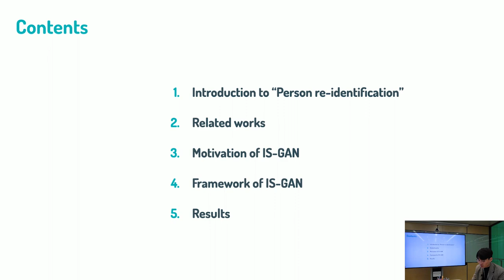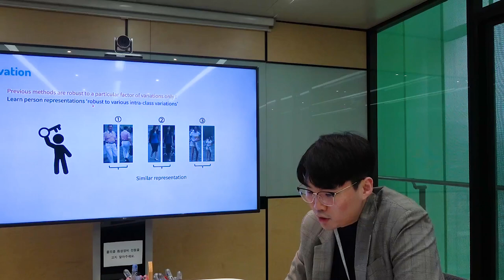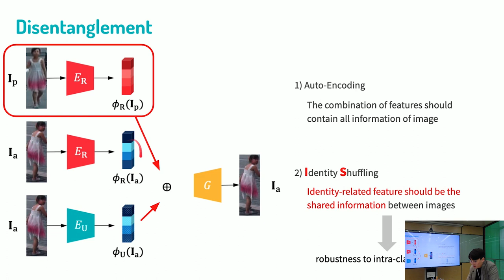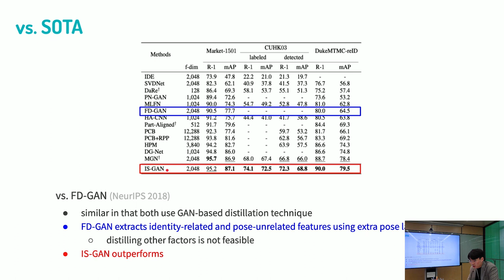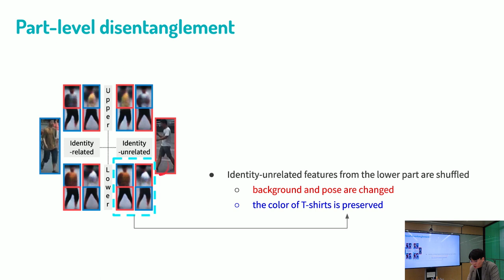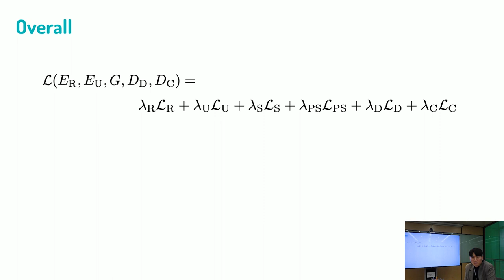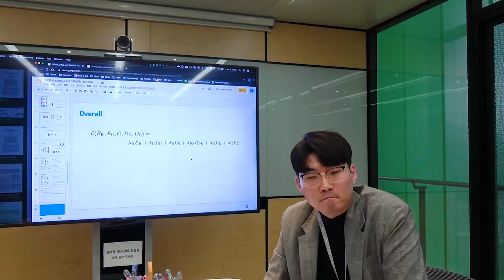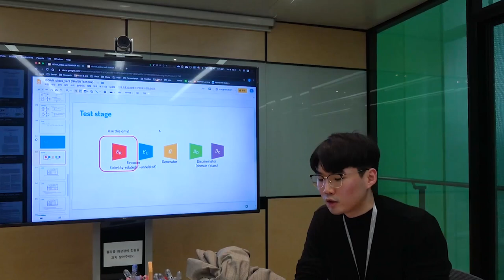Learning Disentangled Representation for Robust Person Re-identification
발표자: 엄찬호 (연세대 박사과정 연구원)
발표월: 2020.01

○ 개요
We address the problem of person re-identification (reID), that is, retrieving person images from a large dataset, given a query image of the person of interest. The key challenge is to learn person representations robust to intra-class variations, as different persons can have the same attribute and the same person's appearance looks different with viewpoint changes. Recent reID methods focus on learning discriminative features but robust to only a particular factor of variations (e.g., human pose) and this requires corresponding supervisory signals (e.g., pose annotations). To tackle this problem, we propose to disentangle identity-related and -unrelated features from person images. Identity-related features contain information useful for specifying a particular person (e.g.,clothing), while identity-unrelated ones hold other factors (e.g., human pose, scale changes). To this end, we introduce a new generative adversarial network, dubbed identity shuffle GAN (IS-GAN), that factorizes these features using identification labels without any auxiliary information. We also propose an identity shuffling technique to regularize the disentangled features. Experimental results demonstrate the effectiveness of IS-GAN, largely outperforming the state of the art on standard reID benchmarks including the Market-1501, CUHK03 and DukeMTMC-reID. Our code and models will be available online at the time of the publication.

○ 목차
1. Introduction to “Person re-identification”
2. Related works
3. Motivation of IS-GAN
4. Framework of IS-GAN
5. Results

○ 사전 필요 지식
Deep learning, Generative Adversarial Nets (GAN)